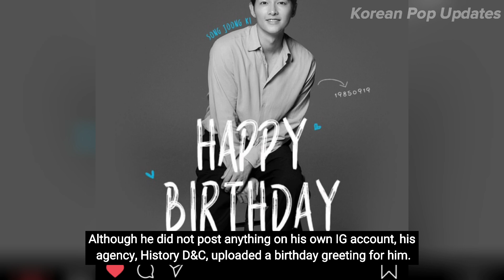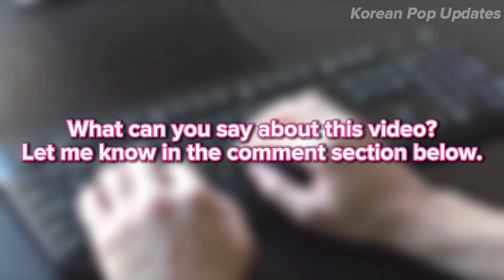Netizens NOTICED Song HyeKyo odds IG post for Song Joong-Ki.Did she INTENTIONALLY posted it or not⁉️